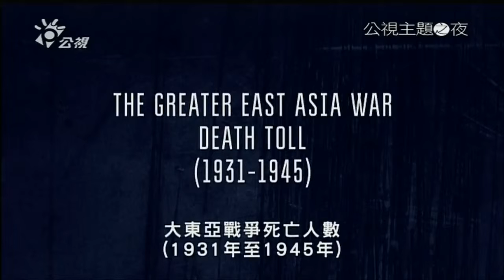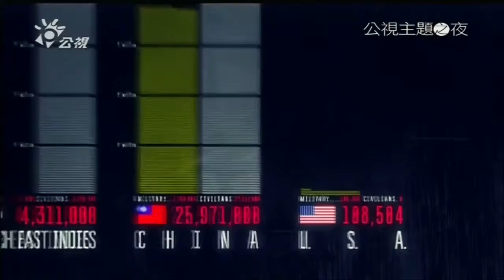《「大東亞戰爭」（「大東亞戰爭」為日本軍國右翼用詞，故加註引號，表示不苟同之立場。此處的「大東亞戰爭」除字面區域上的中國（狹義東亞只有中華民國一個國家，廣義則包含東北亞的日本國跟大韓民國。）抗日戰爭外